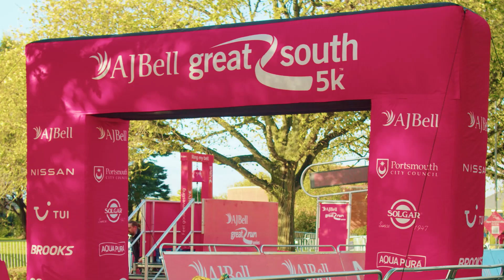AJ Bell Great South 5K | Saturday 19 October 2024 | Event Highlights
2024 AJ Bell Great South 5K, a big thank you to everyone who took part in this year's event.

1,000 super Saturday runners took part in the 5K event, which takes in the beautiful sights of the Portsmouth and Southsea coastline along Clarence Esplanade

Runners flew past the much-loved, local band, Batala, as well as loads of local support and amazing charity cheerers before flying across the grandstand finish outside Southsea Castle.

Want to be on the start line next year!? Join us on Saturday 18 October 2025, but hurry, Super Earlybird price is only available for a limited time only